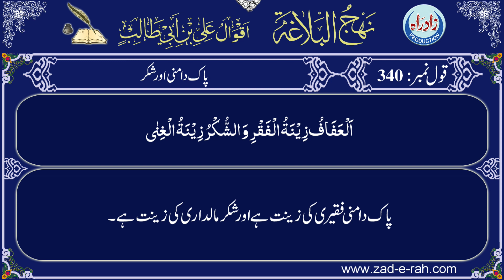Nahjul Balagha | Qaul 340 with Urdu translation by Allama Zeeshan Haider Jawadi